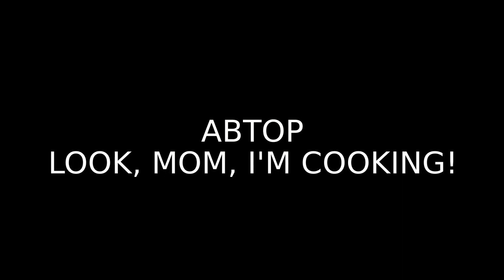Королевский Медовый Торт. Queen Cake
Ингредиенты
   Для медовых коржей:
    2 яйца
    2 ст.л. меда
   1 ст. сахар (250 г)
   3-4 ст. муки (500-550 г)
   50 г. сливочное масло
   1 ч. л. соды
Выпекаем медовые коржи в предварительно разогретой до 180°С духовке 3-4 минуты или до золотистого цвета. Время выпечки и температуру нужно приспосабливать к каждой духовке индивидуально! Сразу после выпечки, еще в горячем виде, сверху кладем тарелку или форму нужного диаметра (у меня 22 см) и обрезаем корж по форме, так как, остывая, он становится твердым, будет крошиться и ломаться.
Для  крема:
    -сметана холодная! 300 г
    -сгущенное молоко половина банки 200 г
    -сливочное масло 82,5 % размягченное  2 ч.л.
    -ванилин 1 пакетик
Для начинки:
    100 г клубники
     2 банана
    100 г вареной сгущенки
Посыпаем перемолотой крошкой из одного коржа